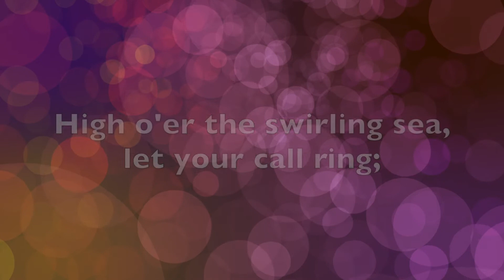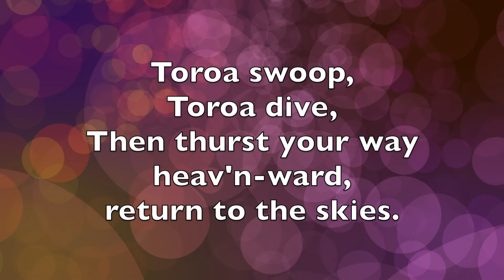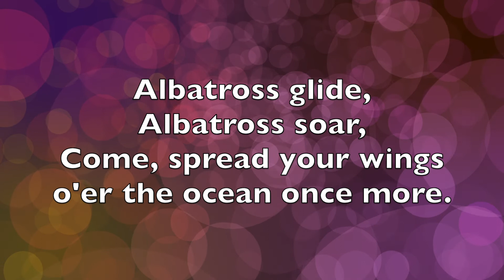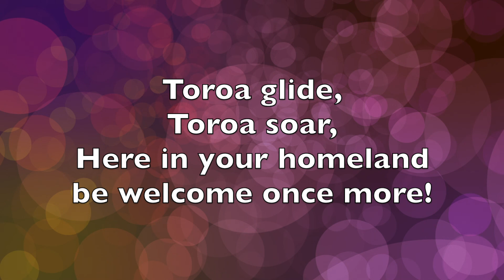Albatross (Toroa) | Lyrics | Sing Along| Trinity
Music and words by Murray Lennox

00:00 Intro
00:07 Soaring majestically
00:39 Albatross glide...
01:11 Headland of rock
01:37 Albatross glide...

Trinity Singing Grade 1 List B